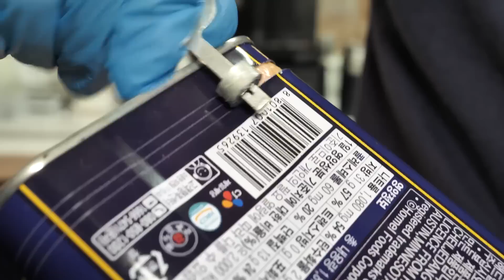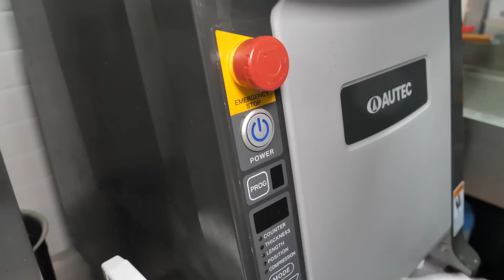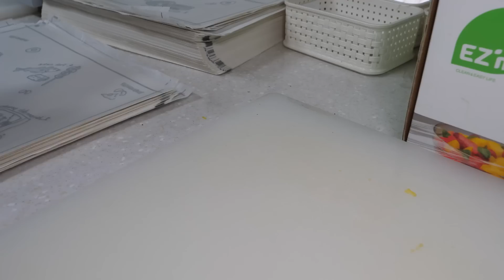하루 계란만 100판 사용하는! 계란 이불을 덮은 다양한 오믈렛 김밥과 사각주먹밥 만들기 making omelet egg roll gimbap - korean street food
* 매장 정보 *
🧡[위치] - 서울특별시 종로구 사직로 133-10 1층 (봉봉에그랩), 한국
💛[가격]
 - 유부치즈 봉봉 KRW 3,500 (USD 2.8)
 - 훈제치즈 에그랩 KRW 6,000 (USD 4.8)
 - 명란아보카도 에그랩 KRW 6,000 (USD 4.8)